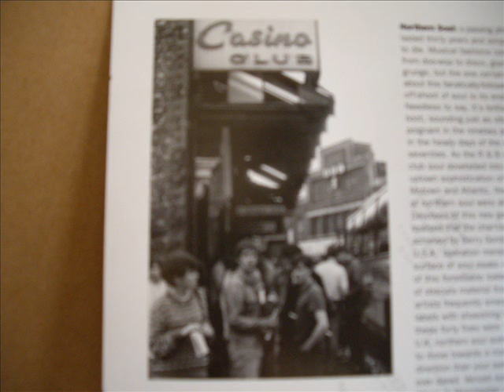Pages - Heartaches & pain.wmv